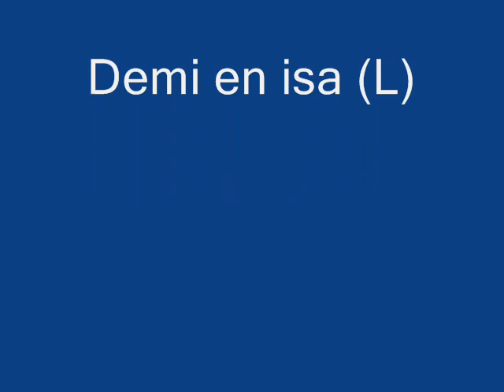Demi en isa